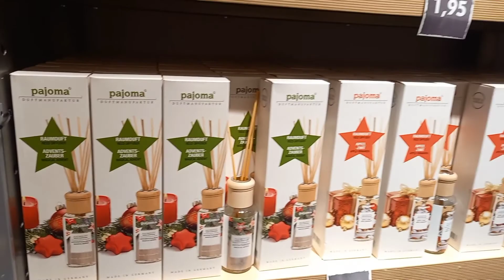اجيو تشوفو كي داز نهاري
مشترياتي من جورجيا
مشترياتي من تركيا
مشترياتي من مودانيسا
مشترياتي من شي ان
مشترياتي من البوسنة
مشترياتي من المغرب
مشترياتي من الذهب
مشترياتي من الذهب 2020
مشترياتي aliexpress
مشترياتي app store
مشترياتي من aliexpress
مشترياتي من action
مشترياتي من asos
مشترياتي من ajmall
مشترياتي من موقع aliexpress
مشترياتي من bath and body works
مشترياتي bts
مشترياتي ل bts
مشترياتي من banggood
مشترياتي من فورديل bts
مشترياتي من dm
مشترياتي من dhgate
مشترياتي en francais
مشترياتي من ebay
مشترياتي من ايسنس essence
مشترياتي من farfetch
مشترياتي من موقع farfetch
مشترياتي من guess
مشترياتي من h&m
مشترياتي من iherb
iherb مشترياتي
shein haul مشترياتي
مشترياتي من موقع iherb
مشترياتي من shein
مشترياتي من jollychic
مشترياتي من lush
مشترياتي من modanisa
مشترياتي من nyx
rozzah مشترياتي للمدرسة
مشترياتي shein
مشترياتي stc
shein مشترياتي من
مشترياتي من ulta
مشترياتي من vitacost
wish مشترياتي من
مشترياتي من موقع wish
مشترياتي من walmart
مشترياتي من yesstyle
مشترياتي من zaful
مشترياتي 2021
مشترياتي 2020
مشترياتي 2020 اواني
مشترياتي للمدرسة 2020
مشترياتي للعيد 2021
مشترياتي لرمضان 2021
مشترياتي المدرسية 2020
مشترياتي للعيد 2019
مشترياتي تونتي 4
مشترياتك في شهر